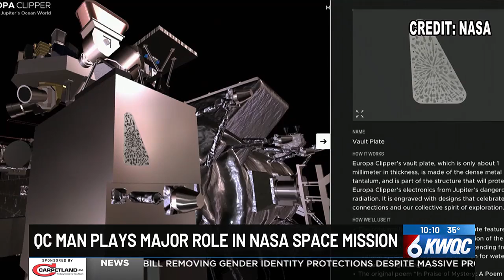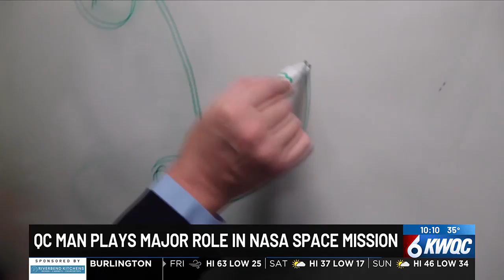Man from the Quad Cities helps NASA mission to find life in our solar system take flight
People have asked for centuries if live exists outside of earth, but a NASA mission could solve that question once and for all.